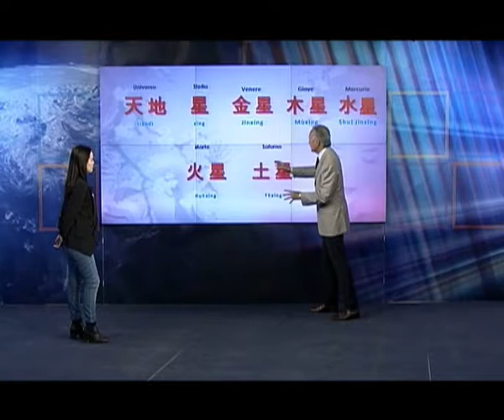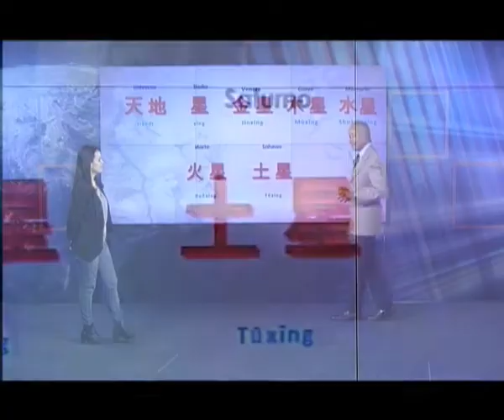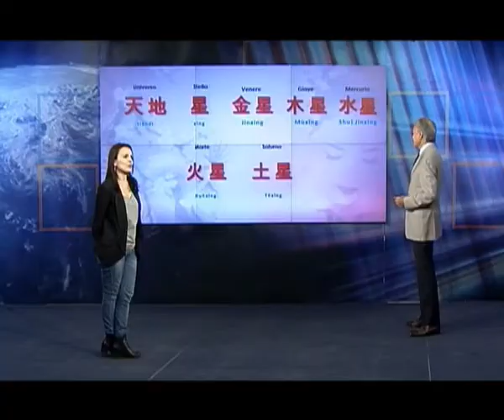Intervista a Wang Shi presidente di China Vanke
Servizio di Desk China, in onda l' 11/03/2015 sul canale 507 di Sky.

Oggi Mariangela Pira intervista il presidente di China Vanke, Wang Shi che ci illustrerà l'andamento del mercato immobiliare cinese di oggi.

Uno sguardo anche all'Italia, vista dal presidente di China Vanke che ci spiegherà le strategie di azione e sviluppo in Europa anche in vista di EXPO2015 dove saranno presenti con un importante padiglione situato vicino a "Padiglione Italia".